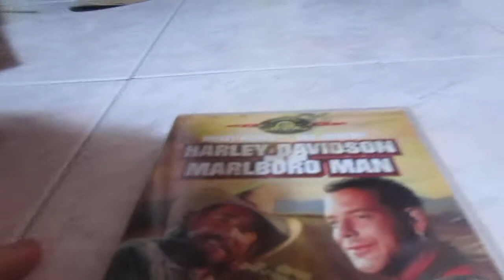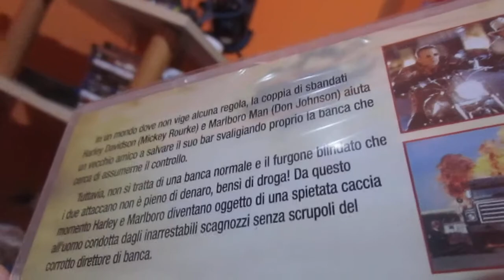Unboxing DVD Harley Davidson e Marlboro Man (1991)